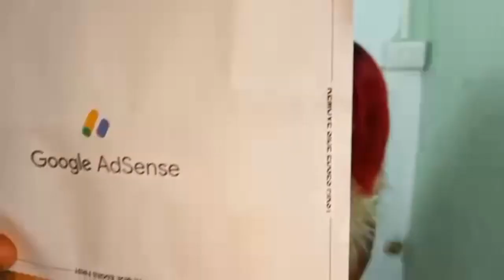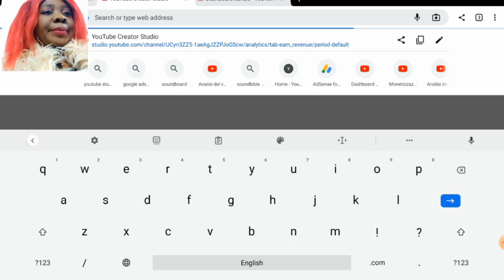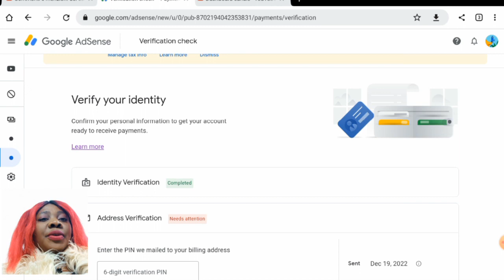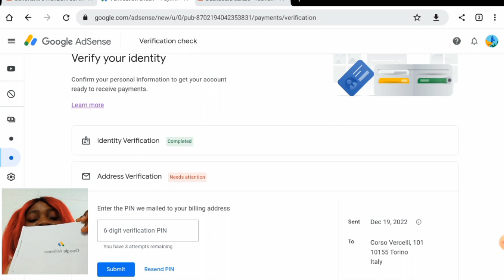My Google AdSense Pin Finally Arrived, Pin verification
my Google AdSense pin finally arrived
pin verification
Google AdSense

hi family welcome back
I am super excited today because my Pin Finally Arrived
yesterday my Google AdSense pin
so guys I appreciate you all 🙏🌷
please 🙏 continue to watch our video please 🙏💕💖💗My google adsense pin finally arrivedadsense pin verificationgoogle adsense pin verificationhow to verify google adsense